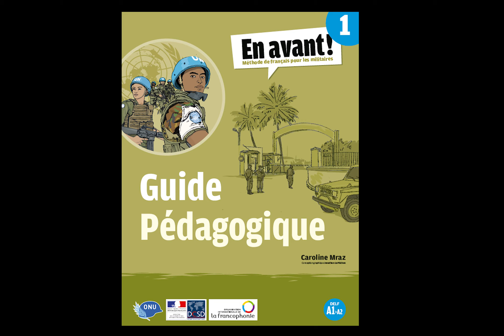OIF Guide pédagogique Tome 1 Méthode Piste 98